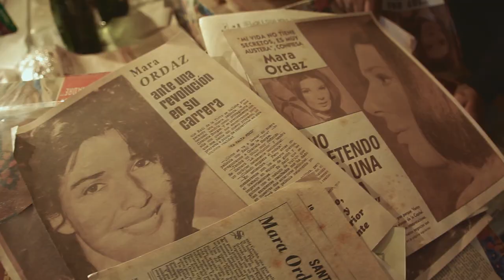BaCulturaEnCasa - Making Off El cuento de las comadrejas